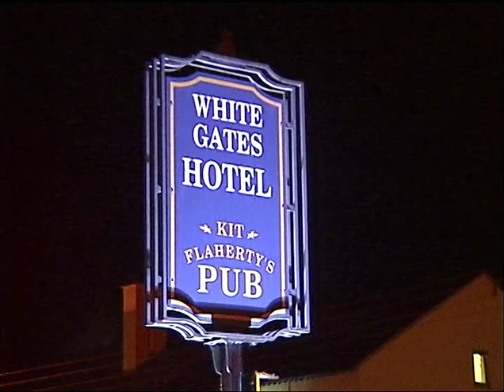Music/Song/Dance At White Gates Hotel, Killarney 9-4-2007. LTV